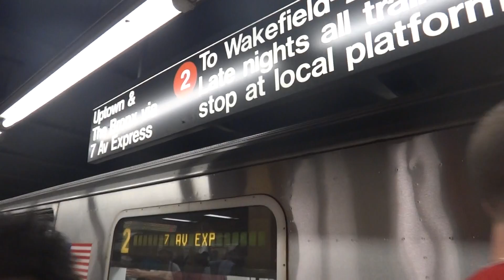MTA NYC Subway: Wakefield-241st Street-bound R142 (2) train arriving at 34th Street-Penn Station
This is an R142 (2) train arriving at 34th Street-Penn Station on the express track, bound for Wakefield-241st Street.